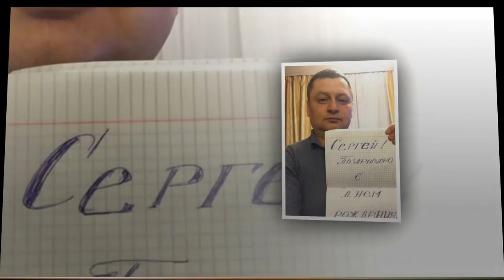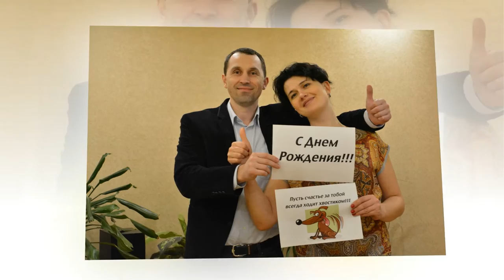С Днём Рождения!